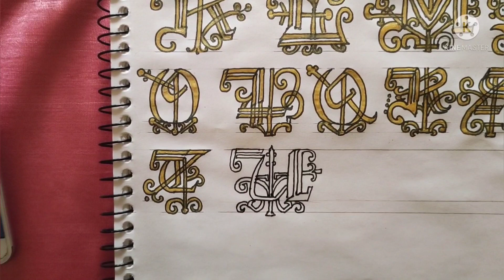How to write Fantasy Calligraphy Fonts Day 21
# In this video I have provided fantasy alphabets that will help you to make your writing attractive and charming
# These fonts will greatly help you to prepare your project work
# To learn these fonts you should
1) # Practice daily
2) # Hold the pen in a proper way
3) # Choose a proper pen to write this
4) # Be regular
5) # work hard
6) # Don't give up
# From this channel you can learn so many varieties of calligraphy style
# I have used pencil and sparkle pen to write this beautiful calligraphy fonts
# I have used colourful sparkle pens to make it more beautiful
# How to learn calligraphy for beginners
# How to learn calligraphy step by step with normal pen
# How to learn calligraphy step by step in Hindi/English
# Hope you enjoy ! Please let me know if you have feedback or request for the further tutorials